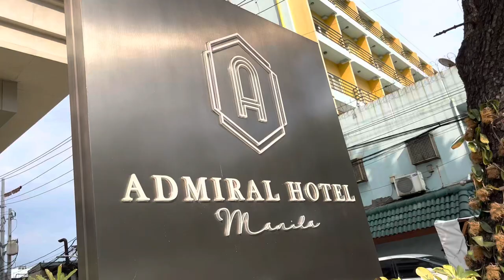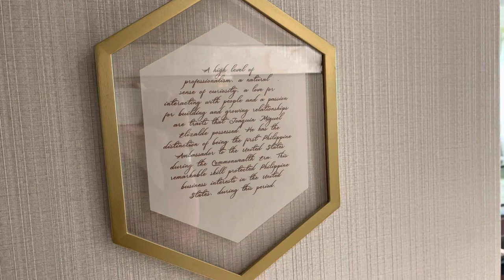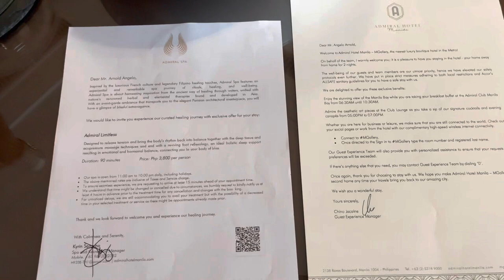Admiral Hotel Manila M Gallery Philippines; Ambassador Suite Room